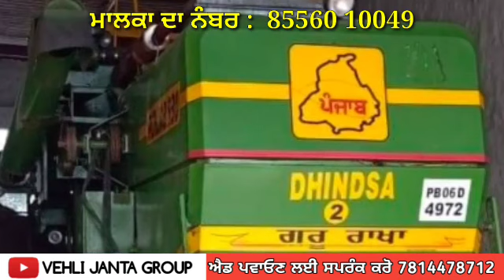Punjab 930 combine for sale